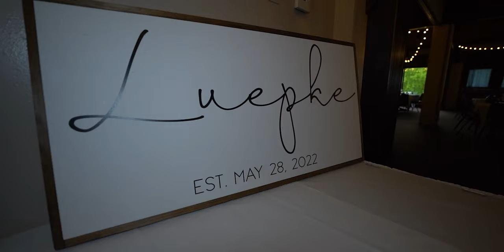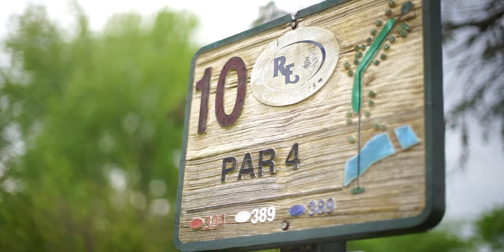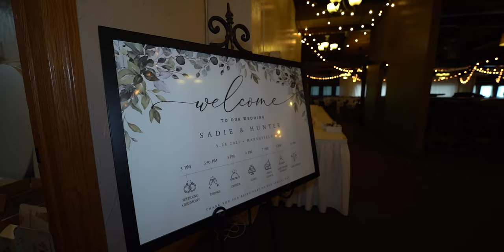Sadie and Hunter Luepke // Marshfield, WI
Sadie and Hunter have a truly remarkable story. From the first time they met, in Mrs. Gunther's 2nd grade class, to years of managing a long-distance relationship, these two are resilient. They've proven to everyone that together they can overcome all the challenges life throws at them.

Congratulations to Sadie and Hunter, and thank you for letting Pave Media be a part of your remarkable story.

All-Star Vendor Team:

Venue & Food: Rivers Edge Golf Course

Photography: Atlas & Pine Photography

Hair & Makeup: Cheveux Salon

Floral: @Lingsmoment

Men’s Attire: Halberstadt’s (Fargo, ND)

Bridesmaid Dresses: Kennedy Blue

Bride’s Dress: Tie the Knot

Officiant: Katrina Rotar

Cakes & Cupcakes: 2 ½ Cups Cupcakery and Bakeshop (Marshfield, WI)

DJ: Lonie G. Karaoke